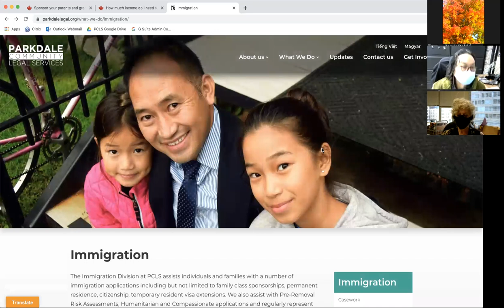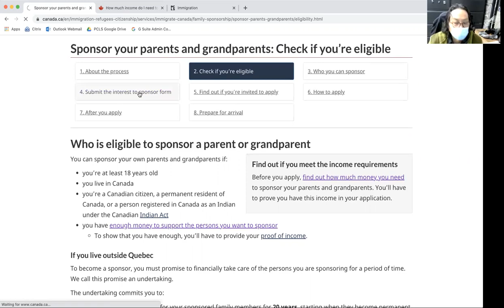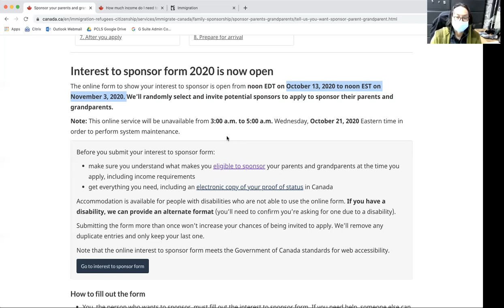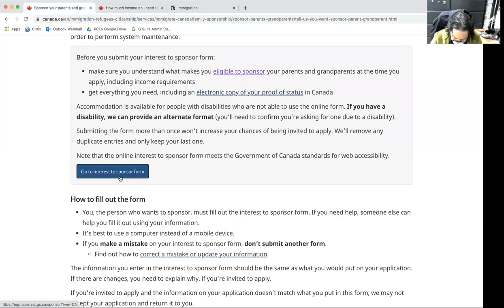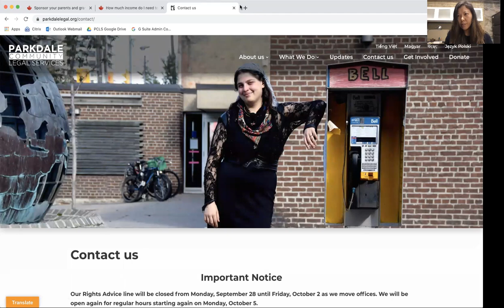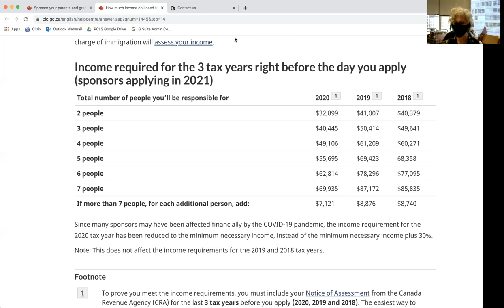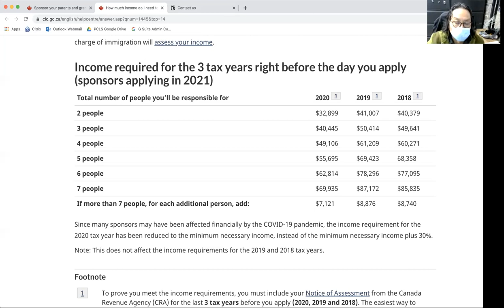Parent and Grandparent Sponsorship 2020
From October 13, 2020, to 12 p.m. EST on November 3, 2020, Canadians and permanent residents who wish to sponsor their parents and grandparents to come to Canada will have an opportunity to submit an interest to sponsor form online.

Given that many sponsors may have been financially impacted by the exceptional circumstances of the COVID-19 pandemic, IRCC is introducing a temporary public policy that will reduce the income requirement for the 2020 tax year to the minimum necessary income, instead of the minimum necessary income plus 30%.

A maximum of 10,000 applications will be accepted for processing as part of the 2020 PGP intake.

PCLS is a community legal clinic and a teaching clinic. We provide legal and other services, free of charge, to low income individuals in our community who qualify for our services.

Fore more information about sponsoring parents and grandparents please visit the IRCC